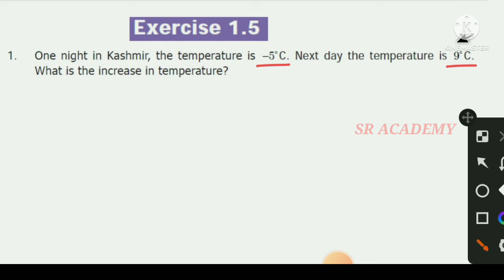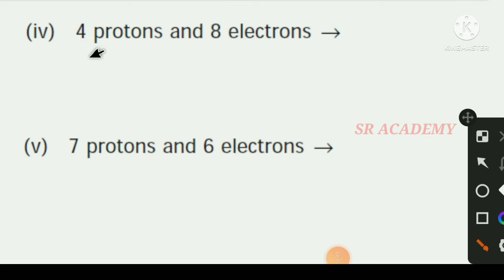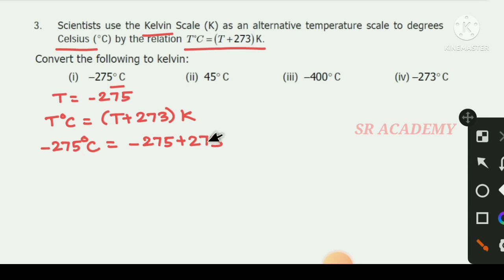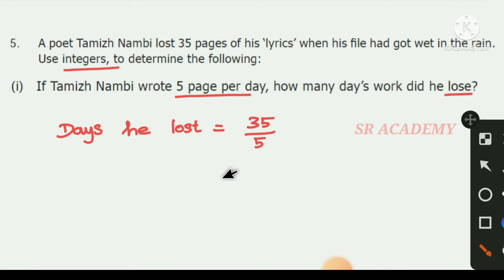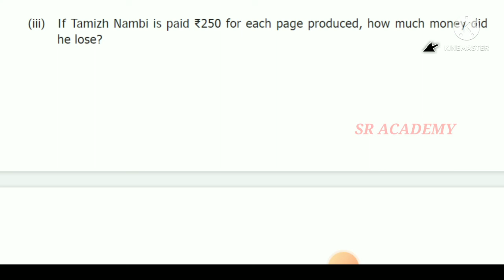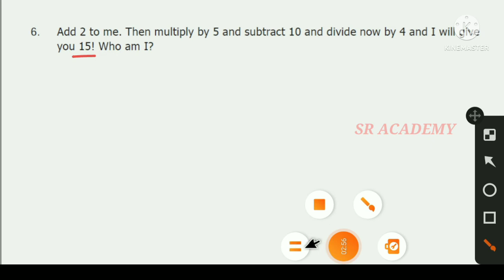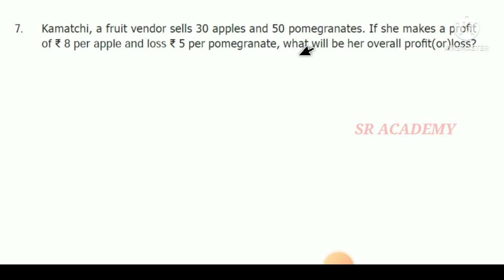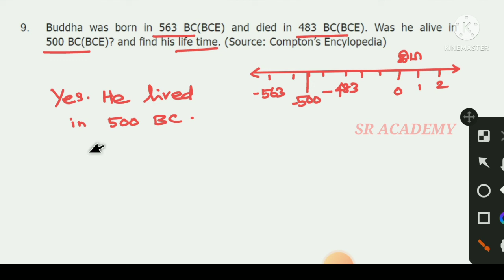7th standard maths term 1 exercise 1.5 unit 1. Numbers samacheer kalvi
Tn class 7 maths chapter 1 ex 1.5 numbers
10th Maths telegram group
10th maths Tamil Nadu

11th telegram link
11th STD Maths

12thstdgroup
12th STD Maths

TNPSC group
TNPSC Tips
TNPSC Exam study material and tips